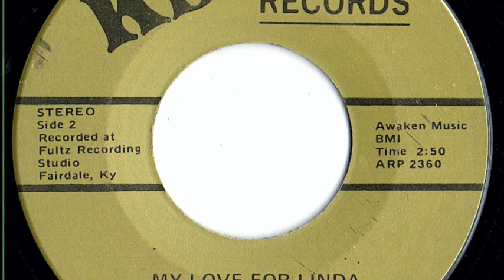Ken Wayne - "My Love For Linda"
Kentucky artist.  Recorded at Fultz Recording Studio in Fairdale, Ky.